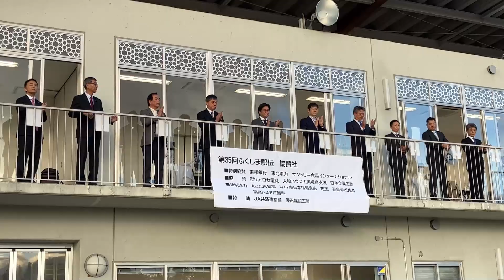【第35回ふくしま駅伝】ダイジェスト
第３５回市町村対抗県縦断駅伝競走大会（ふくしま駅伝）は１９日、福島県白河市のしらかわカタールスポーツパーク（市総合運動公園）陸上競技場をスタートし、福島県福島市の県庁前までの１６区間、９６・３キロで開かれた。白熱したレースの末、福島県会津若松市が２年ぶり６度目の市の部・総合優勝を果たした。町の部は福島県石川町が８年連続８度目、村の部は福島県西郷村が２年連続６度目の頂点に立った。

○第35回ふくしま駅伝応援メッセージ　再生リスト